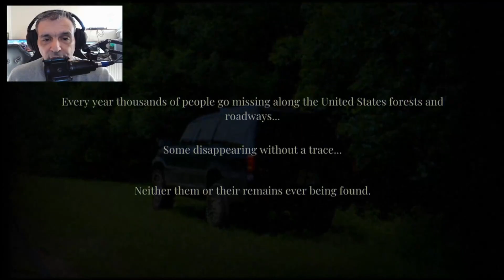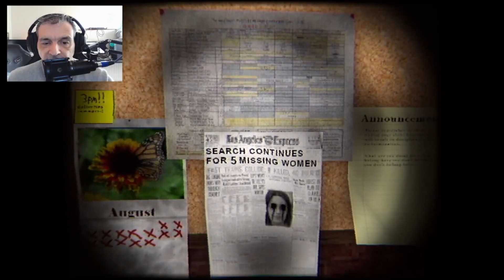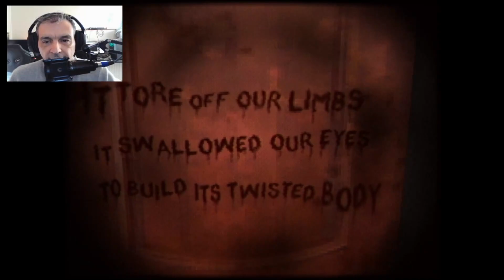Night Stop | Creepy Indie Horror Game | Full Game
Hello Horrorlings! Welcome to Night Stop, an eerie indie horror game where you explore a dark and mysterious gas station in south Indiana. You're on a late night drive through the rural midwest headed to you're hometown. You see a gas station you don't recognize. Running low on gas, you decide to make a quick stop...
Night Stop is a short found footage horror game about being lost in the Midwest.

▬▬▬▬ Welcome to our lair, Horrorling. ▬▬▬▬▬
▬▬▬▬▬▬▬▬ 👻 SeñorSpooks  👻 ▬▬▬▬▬▬▬▬
🤝 Share, sub and like our posts! It helps fuel the channel and makes what I love a reality. Thank you in advance for all of your support ❤️.